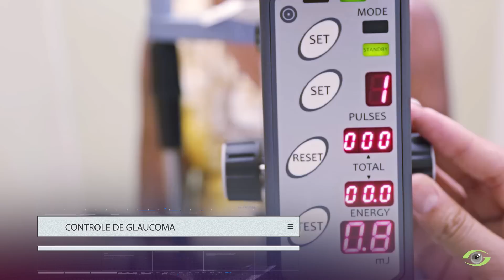SLT (Trabeculoplastia Seletiva a Laser) para tratamento de glaucoma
O Dr Honassys R Rocha Silva entrevista a Dra Flavia Domingues sobre o SLT (Trabeculoplastia Seletiva a Laser). Este é um tratamento novo para glaucoma que pode substituir o uso de um colírio.

Temas: SLT, Glaucoma, Trabeculoplastia.

Para mais informações sobre o diagnóstico do glaucoma através da Tomografia de Coerência Óptica (OCT), visite: